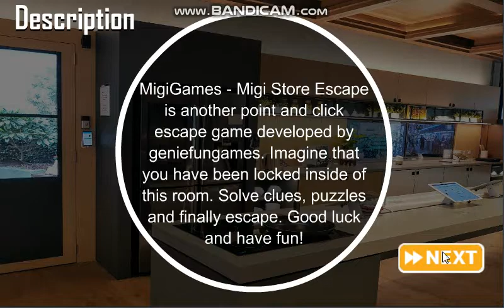Migi Store Escape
MigiGames - Migi Store Escape is another point and click escape game developed by geniefungames. Imagine that you have been locked inside of this room. Solve clues, puzzles and finally escape. Good luck and have fun!